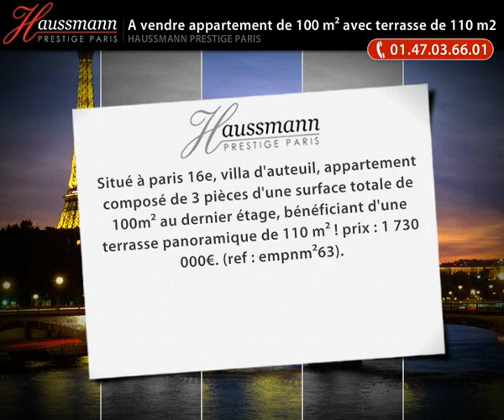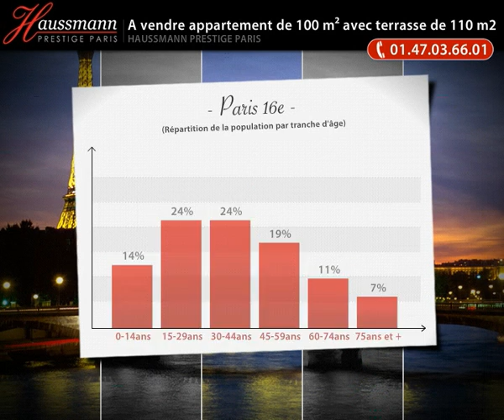A vendre appartement de 100 m² avec terrasse de 110 m2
- Situé à paris 16e, villa d'auteuil, appartement composé de 3 pièces d'une surface totale de 100m² au dernier étage, bénéficiant d'une terrasse panoramique de 110 m² ! prix : 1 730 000€. (ref : empnm²63).